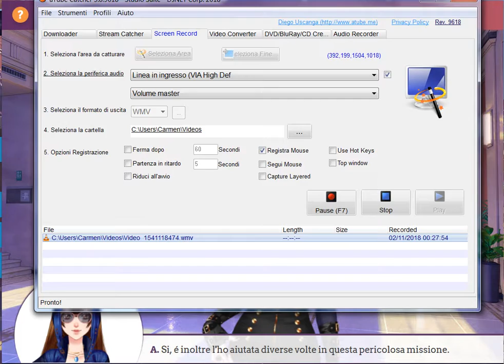Dolce Flirt vita all'università evento di Halloween (giorno 10 risposta corretta)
Al Campus incontriamo Chani che vuole dare una mano a Rosa, ma cosa le dobbiamo dire? Ovviamente che è la benvenuta! Andiamo con lei da Rosa!